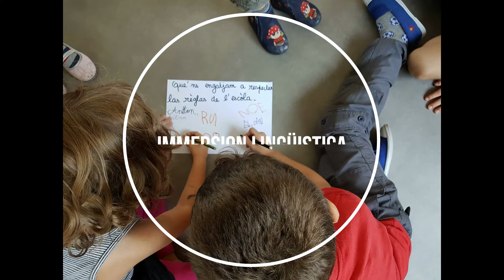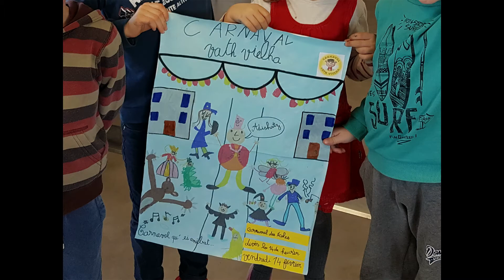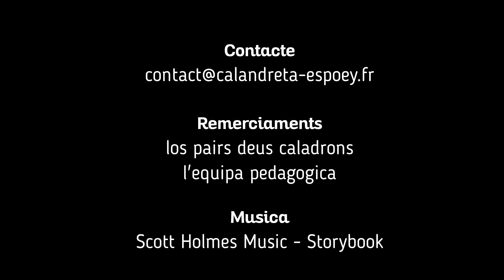Presentacion de la calandreta Drin a Drin (Espuei)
Planvienguts/Bienvenus a la calandreta Drin a Drin d'Espuei/Espoey.

La traduction est juste dessous ou vous pouvez activez les sous-titres :).

C'est parti pour la visite :
- la salle de classe,
- décorée avec nos productions.
À Calandreta, il y a 4 piliers :
- l'immersion linguistique, nous apprenons l'occitan
- la pédagogie active, au service de l'enfant
- s'associer pour faire l'école, calandrons, parents et enseignants
- l'action culturelle, promotion de la culture

Transmettre/S'entraider/Découvrir/Observer/Explorer/Expérimenter/Grandir

À bientôt à Espoey !